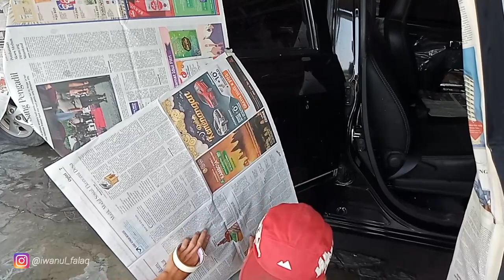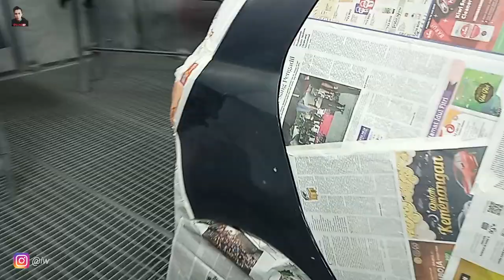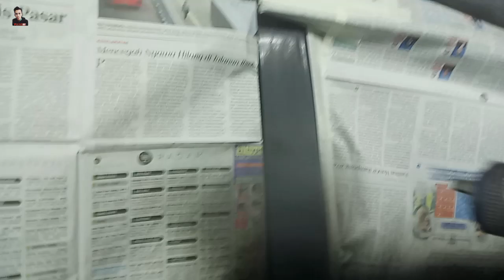Bengkel body repair|| proses poxy sampai poles mobil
Pelayanan kami meliputi:

1. klaim asuransi kendaraan maupun kendaraan pribadi
2. las ketok
3. dempul
4. proses cat menggunakan oven
5. perbaikan ringan sampai berat
6. pengecatan total body/ganti warna
7. penggantian spare part

Fasilitas kami:

1. blowtherm spraybooth
2. spot welder
3. Ceccato Air Compressa
4. cat Dupont Refinish
pekerjaan kami di tangani oleh tenaga ahli di bidang nya, kualitas kami utamakan dan kami sudah rekanan dengan asuransi2 .